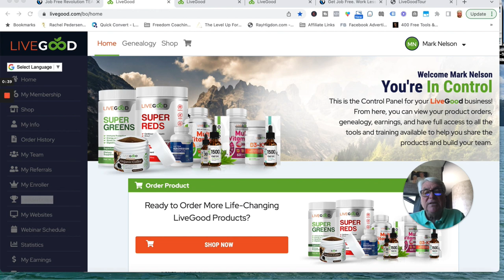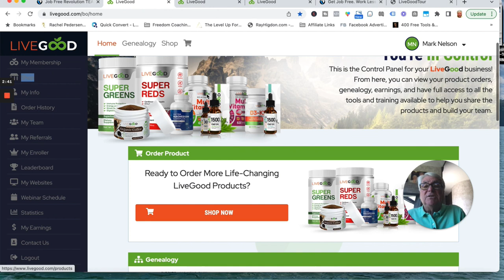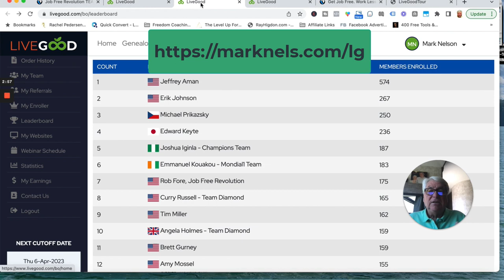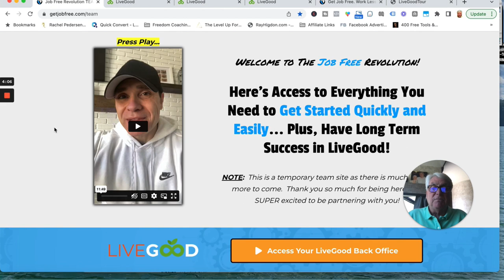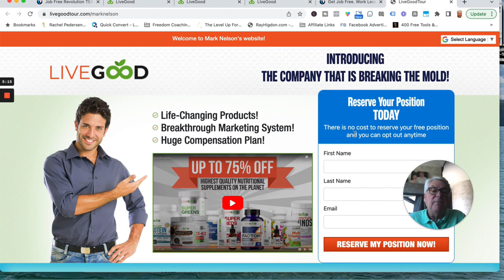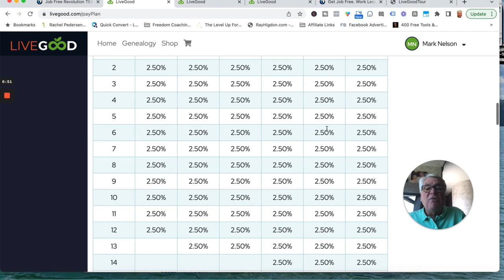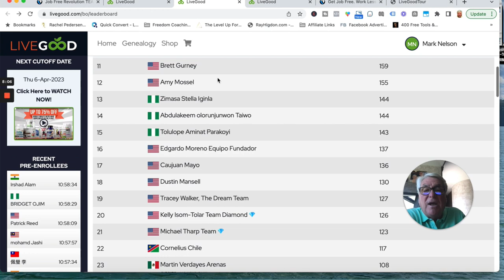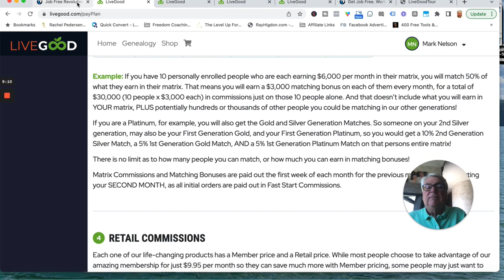LiveGood Is The Best Business For Baby Boomers